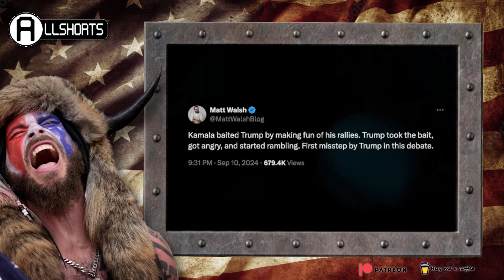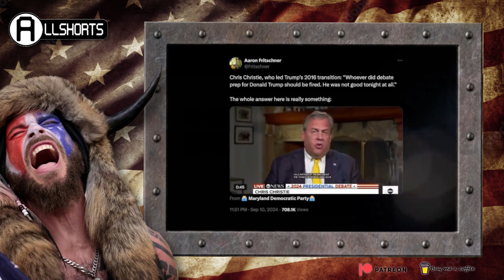In MEMORIAM of the Trump Campaign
Brilliant post debate video by 'The Lincoln Project' Thoughts and prayers for Trump's political career. It was painful, but we are all in a better place now that the suffering is over. The Lincoln Project
@ProjectLincoln Chris Christie said whoever did Trump’s debate prep should be fired. It’s well known Trump does not really do debate prep. He’s uncomfortable with it. That’s because he would rather not show his own people He’s a complete idiot. Trump would rather just show the entire country.